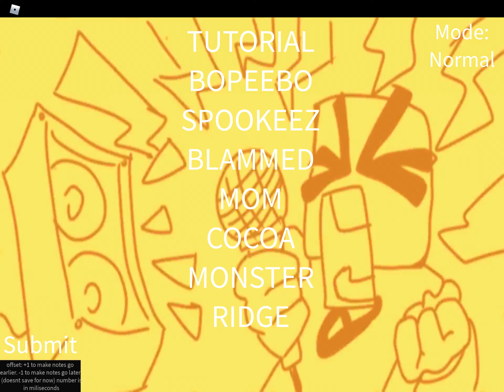My new record